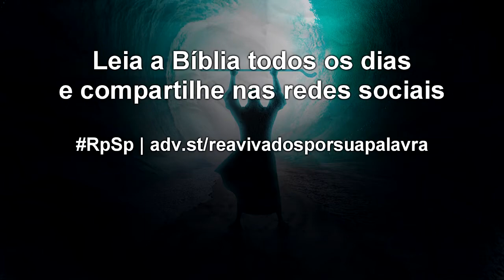Êxodo 21 - Reavivados por Sua Palavra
Na Nova Terra não haverá qualquer tipo de injustiça social, como as do passado e as que existem hoje. Vamos nos preparar para essa sociedade perfeita!